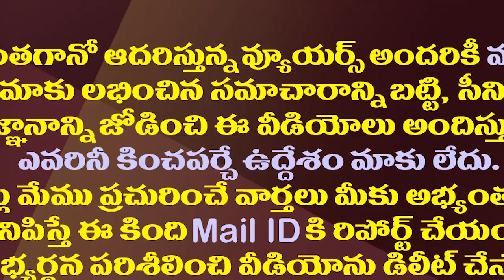టీటీడీ బోర్డు పదవిని ఆయన వద్దన్నాడు..ఈయనను వరించింది| MLA Golla Babu Rao Rejects TTD Board Member